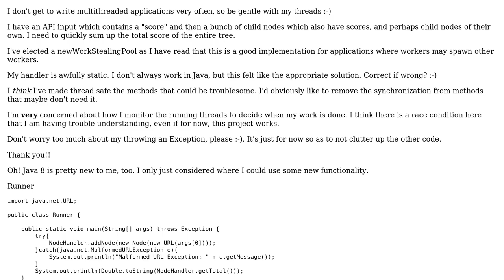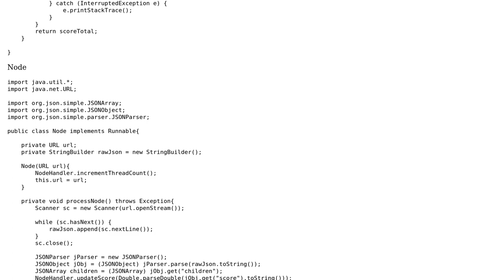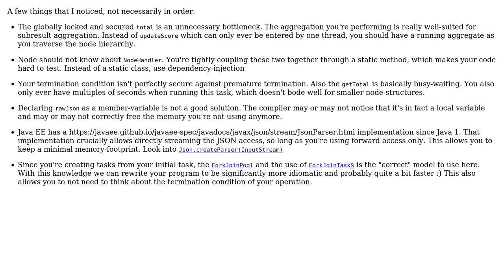Code Review: Java Concurrent Recursive API Access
With thanks & praise to God, and with thanks to the many people who have made this project possible! You are responsible for your own actions.